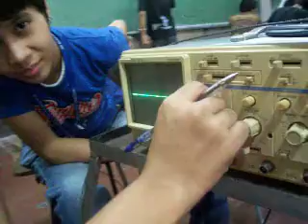experiment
breadboard and solving